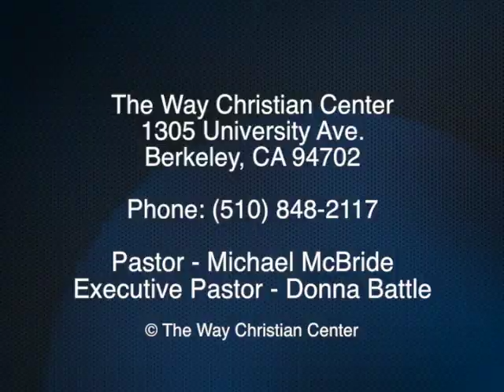Episode 14 - August 4 - Facing Your Demons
Pastor Michael Mcbride continues his series from the book of Acts on Revolutionary Living, sermon title Facing Your Demons.